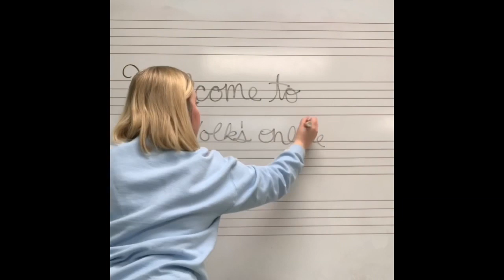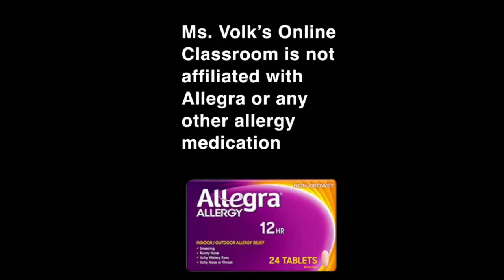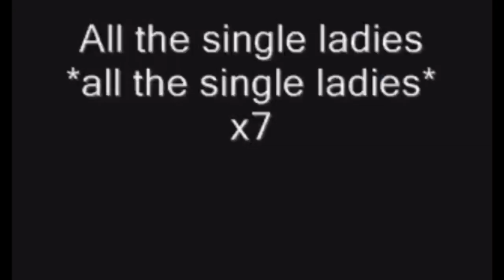Tempo- Ms. Volk’s Online Music Classroom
Lesson 3 of Ms. Volk's Online Music Classroom.
The topic for today is Tempo!